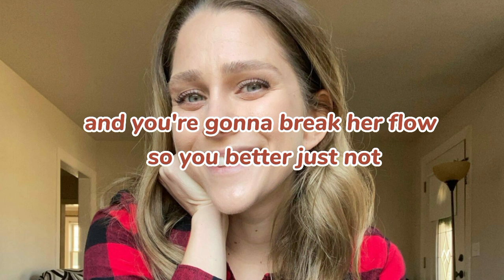Coffee Shop Bop Lyrics- Sarah Maddack (Tick-tock song)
Music/Song~ Coffee Shop Bop
Artist(s)~ Sarah Maddack

This song is called Coffee Shop Bop

Made by Shadow

Emmy ‎and Shadow make lyric Videos to entertain people who love songs and music 🎶 🎵 ! we hope you enjoy our videos!